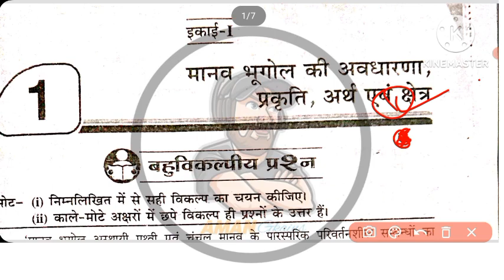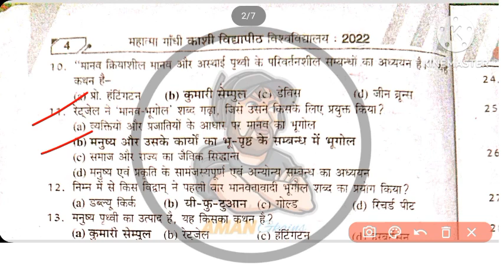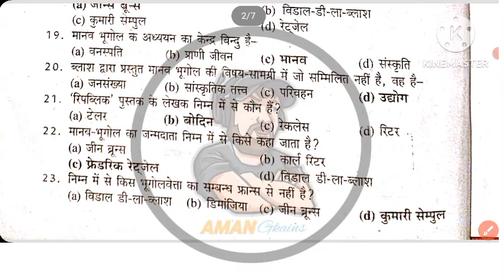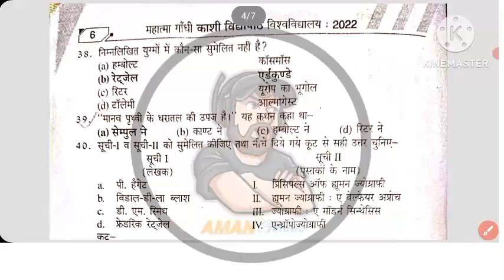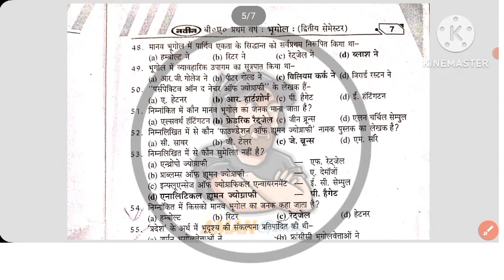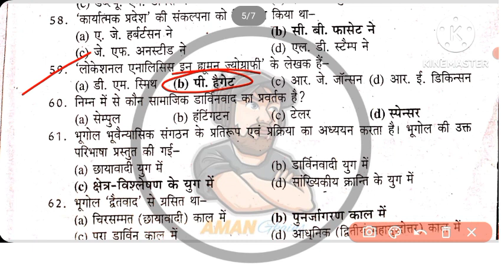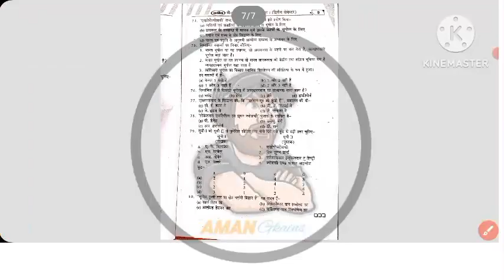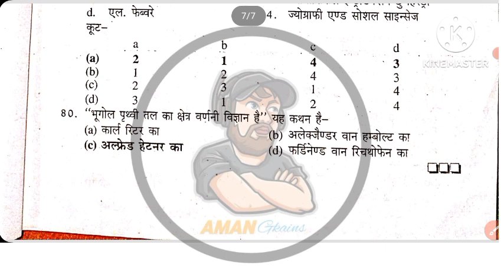Ba 1st year 2nd Sem 2024 Geography Model paper || Previous year MCQs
join telegram group link for pdf notes

join telegram group link for iti exam preparation

computer information

online quiz test